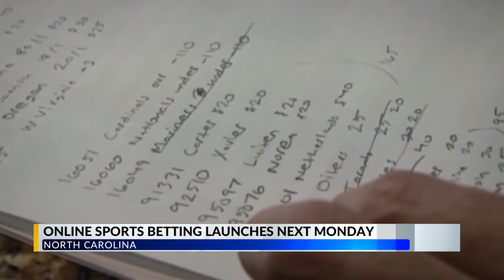How South Carolinians can place sports bets once its legal in North Carolina